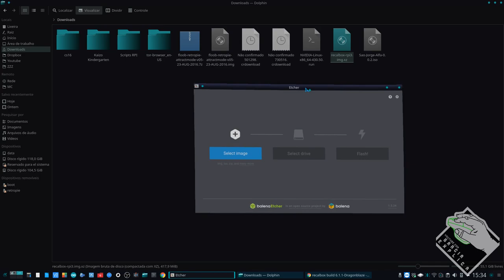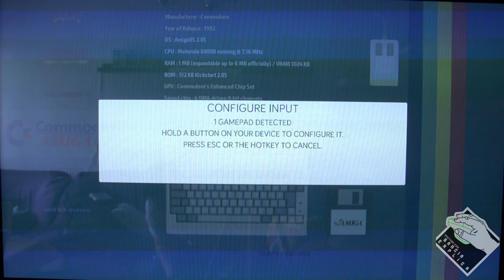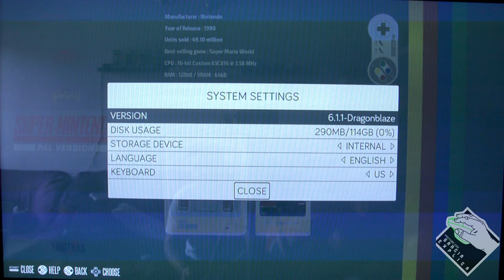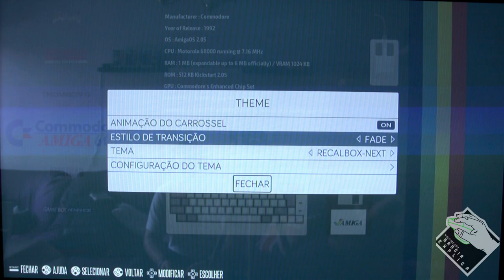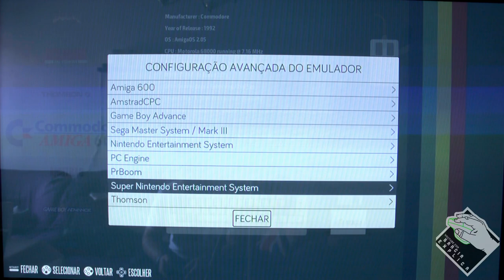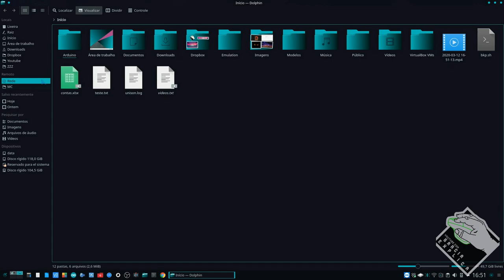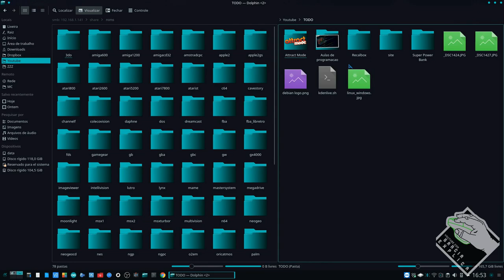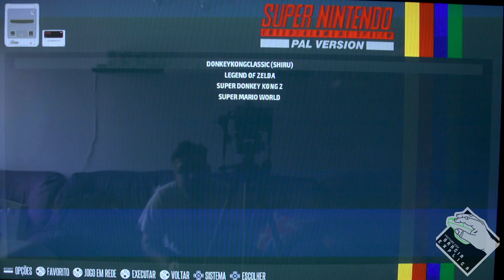Raspberry Pi (3B+) - Recalbox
Neste vídeo demonstro instalar e configurar o recalbox. Este é mais um pacote de emuladores de consoles antigos que se pode usar no Raspberry pi.

Segue Link's

CREDITOS:
Para mais info sobre créditos as músicas: